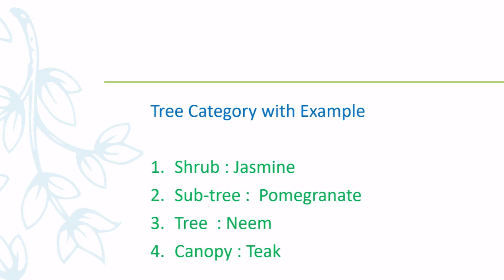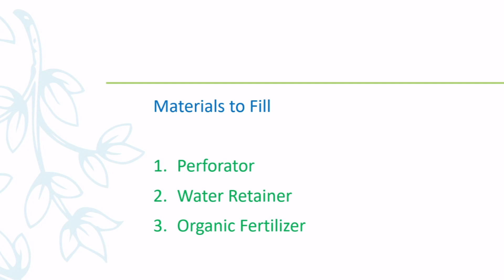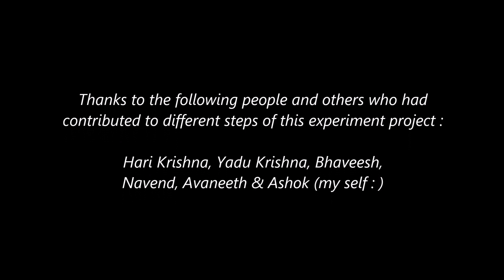Creating a Nano Forest based on Miyawaki Method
Creating a very small forest with 16 tree samplings, based on Miyawaki method.

Location : Panangad North, Kozhikode, Kerala, India.

List of trees used : Jack fruit, Mango, Teak, Malay Gooseberry, Rambutan, Malabar blackwood, Wax Apple,  Annona custard apple,  Curry leaves, Mahogany, Star fruit, gooseberry, avocado, Guava, Jungle Flame